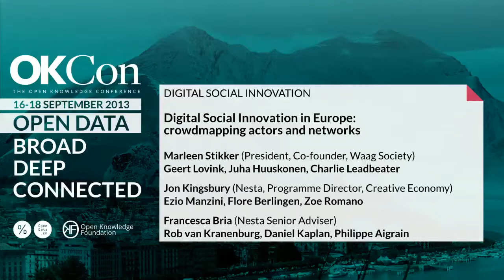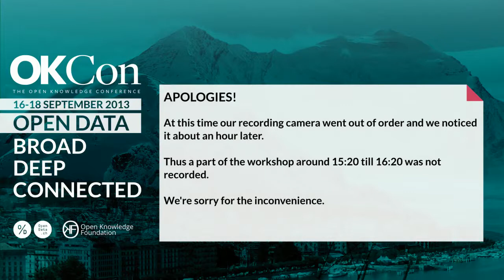Digital Social Innovation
Digital Social Innovation in Europe: crowdmapping actors and networks – Workshop

Recorded on Monday 16 September, 14.00 – 17.00 @ Room 5, Floor 3
Note: about an hour of this session around 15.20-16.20 could not be recorded and is missing. We're sorry.

Co-Organisers: DSI partnership (Nesta, Waag Society, IRI, Esade, Future Everything) and the European Commission, DG Connect.

14.00 – 15.00 The potential in digital social innovation

Chair: Marleen Stikker (President, Co-founder, Waag Society)

Panel members:
* Geert Lovink – Founder, Institute of Network Cultures
* Juha Huuskonen – Board member of Open Knowledge Finland/ Founder, Pixelache Festival
* Charlie Leadbeater – Nominet Trust board member and “Top 100″ project lead

15.00 – 16.00 Who are the digital social innovators?

Chair: Jon Kingsbury (Nesta, Programme Director, Creative Economy)

Panel members:
* Ezio Manzini – DESIS International Coordinator, Design for Social Innovation for Sustainability Network
* Flore Berlingen – Co-founder, OuiShare
* Zoe Romano – Arduino, Digital Strategy & Wearables
16.00 – 17.00 Supporting and growing digital social innovation in Europe, what needs to change?

Chair: Francesca Bria (Nesta Senior Adviser)

Panel members:
* Rob van Kranenburg – Co-founder of bricolabs / Founder of The Internet of Things Council/ Community Manager of SOCIOTAL
* Daniel Kaplan – Founder and CEO, the Next-Generation Internet Foundation
* Philippe Aigrain – Founder and CEO of Sopinspace, the Society for Public Information Spaces
* Fabrizio Sestini – Senior Scientific Officer at the European Commission DG INFSO
At this open workshop we will present emerging findings from a major new study on digital social innovation (DSI) in Europe. The study looks at grassroots civic innovations that use mass collaboration to tackle societal challenges.

At the same time that we have big global challenges we are also able to harness collective intelligence via ICT to solve global-scale problems so that citizens can develop awareness and map actions in real time.

The DSI research is identifying examples of Digital Social Innovations (DSI) that are exploiting the network effect of the Internet and merging technology trends such as open data crowdmapping, open hardware, and open distributed networking to bring people together to solve social challenges.

A brilliant example of DSI is Safecast, the crowd-led global sensor network for collecting and sharing radiation measurement that was created following the nuclear catastrophe at the Fukushima nuclear power plant in March 2011. To date volunteers have mapped radiation levels of more than 3 million data points, providing an accurate real-time data streams that was inconceivable before the Safecast project.

We will share with you what we have learned to date about the actors that enable and support digital social innovations. We want your input and challenges to inform our thinking and to influence our recommendations to the EC on how to foster emerging digital social innovation research and policy across Europe.